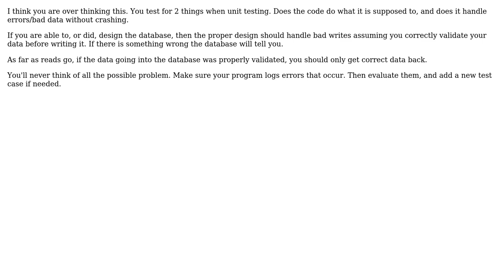Unit-testing databases: test all possible permutations of read and write to table?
Software Engineering: Unit-testing databases: test all possible permutations of read and write to table?

With thanks & praise to God, and with thanks to the many people who have made this project possible! | Content (except music & images) licensed under CC BY-SA | Music | Images & others | With thanks to user Joe McCay user Izkata user DudeOnRock and the Stack Exchange Network Trademarks are property of their respective owners. You are responsible for your own actions.